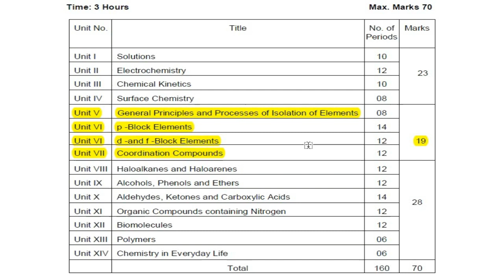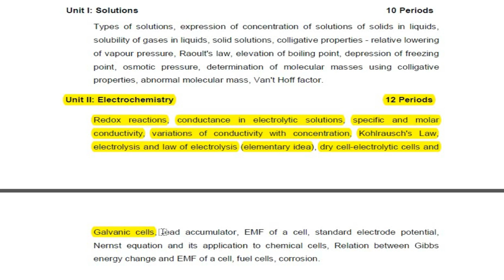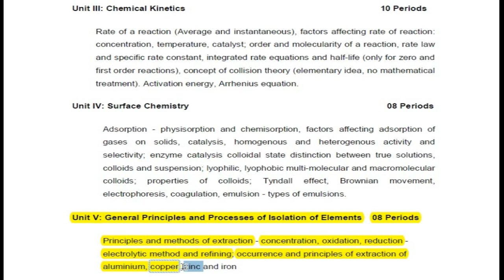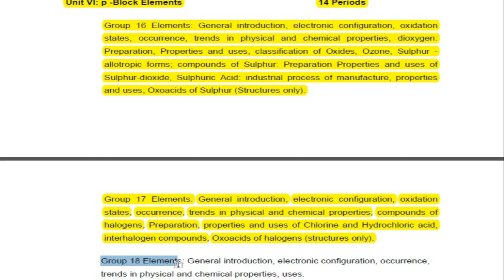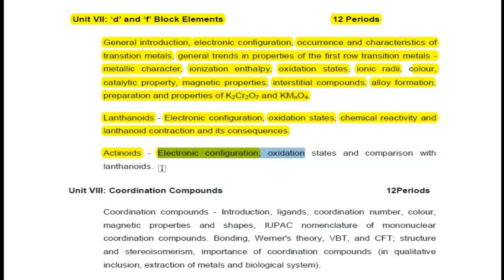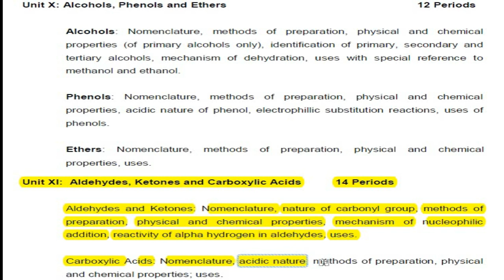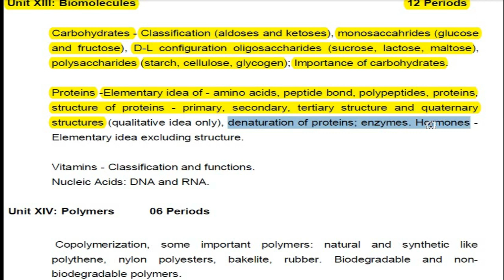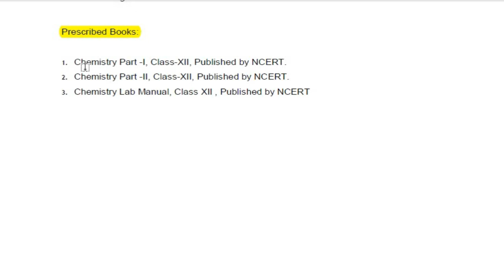Class 12 chemistry syllabus 2019-20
Given syllabus is issued by CBSE and all the information is from CBSE official website.
by comparing last year syllabus of chemistry you will find that 1 st chapter "SOLID STATE" has been removed.this changes is done by
OR ELSE

For any quary comment.